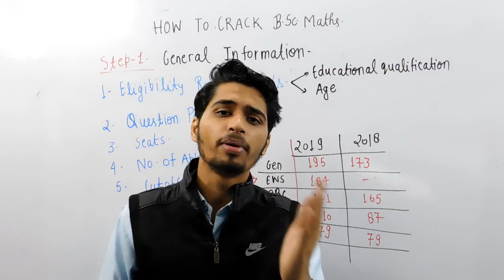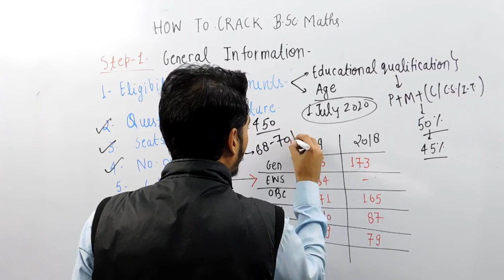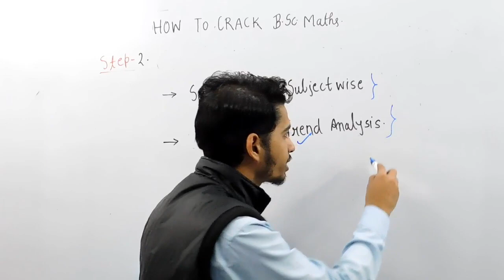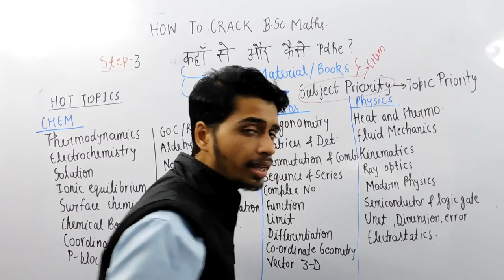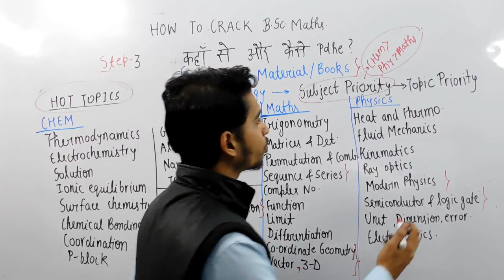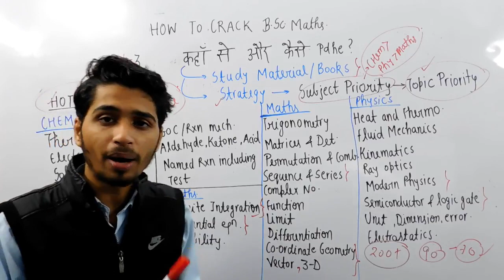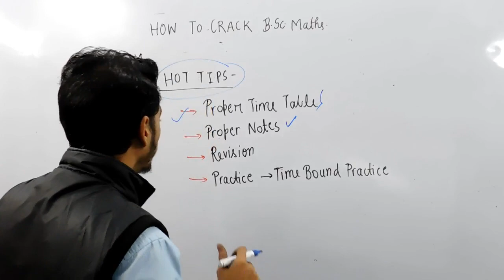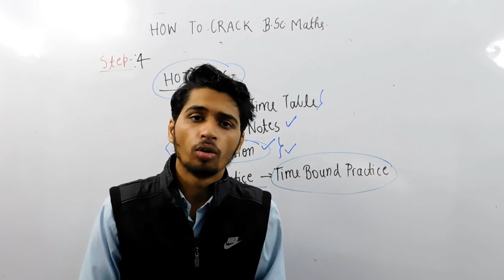HOW TO CRACK BHU BSC MATHS ENTRANCE EXAM 2020 | VAIBHAV TRIPATHI | BHU WORLD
BHU B.SC MATHS subject wise syllabus and trend analysis*

इसके अलावा  CHS CLASS 9  की भी क्लास जल्द शुरू की जाएगी । इसके अतिरिक्त अन्य किसी भी विषयों के लिए क्लास स्टार्ट होने की संभावना नहीं है ।

हमारी दूसरी बैच फूल हो चुकी है और अब तीसरी  बैच में ही एडमिशन मिलेगा जिसमें नामंकन की प्रक्रिया *1 दिसम्बर 2019 एवम कक्षाएँ 11 दिसम्बर 2019* से शुरू है । नामांकन संबंधित अधिक जानकारी के लिए इस वीडियो को देखें

Regards

BHU WORLD